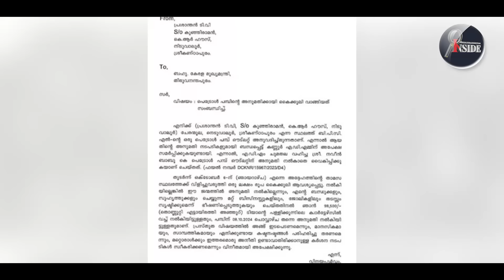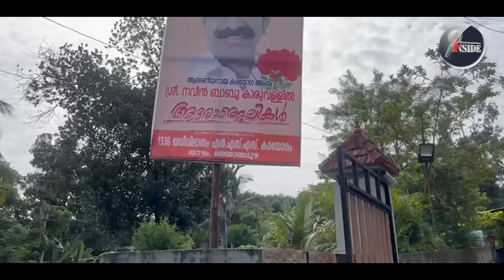Kannur സിബിഐ അന്വേഷിക്കണമെന്ന് കേരളം.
ക്വട്ടേഷൻ കൊല തന്നെ ദിവ്യയെ പാർട്ടി ഒളിപ്പിച്ചു.
പ്രശാന്തൻ ഗജ ഫ്രോഡ് പിണറായിയും വിരണ്ടു.